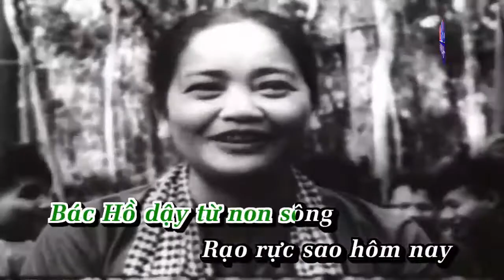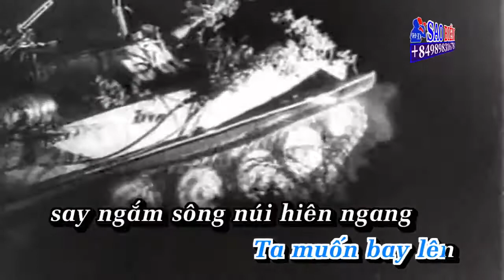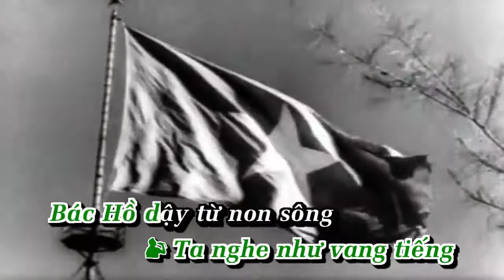[Karaoke Demo] Karaoke Đất Nước Trọn Niềm Vui || Quang Hào & Lê Anh Dũng & Ngọc Ký